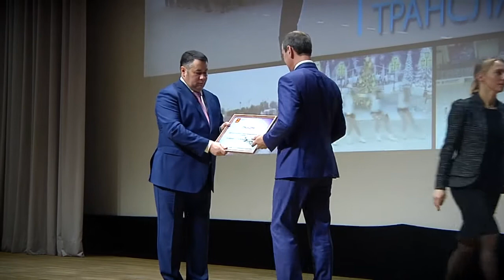В ККЗ Панорама чествовали победителей конкурса Грани